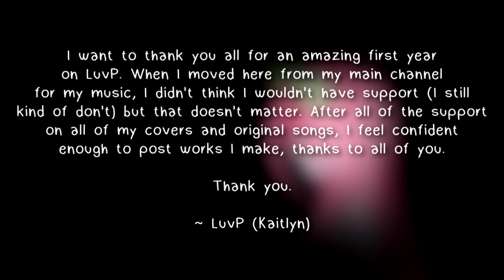【8Bit】My Favorite English Vocaloid Songs【Thank you for 1 year!】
Hey guys! Thank you so much for 1 year on the LuvP channel! To show my thanks, I did this! Enjoy!
Songs are listed in the video as the songs are played. Used FL Studio 12.
If anyone wants a full version of any of these songs, request it! I have AGAIN in the works, and Circus Monster after that. Thank you so much!